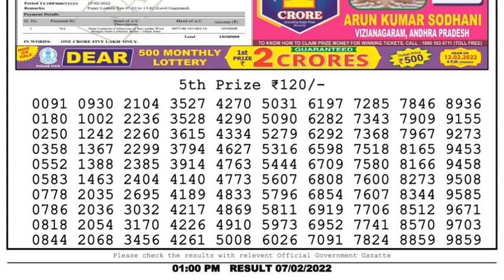Dear Lottery Sambad 1pm today 07.02.22 Nagaland State Lottery Result